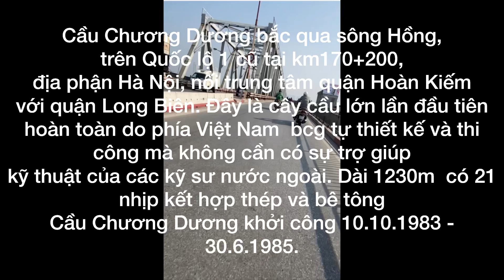Chuong duong bridge ha noi Viet Nam |cầu chương dương thông xe năm nào?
Chuong Duong Bridge is a key transportation project at the eastern gateway of Hanoi Capital, connecting the two banks of the Red River. During the past three decades, the bridge has been an important historical witness in the country's development and innovation process and is a meaningful part of the capital's history.
Chuong Duong Bridge is a transportation project built to serve the needs of moving back and forth between the two banks of the Red River. located in Hanoi city, connecting the center of Hoan Kiem district with Long Bien district. It is the lifeline of the capital as well as neighboring provinces. Surely everyone in their life must pray at least once in their life.
Please watch the video again to regain your memories.
@ký ức trẩu tre